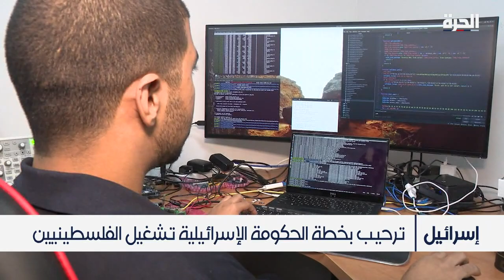إسرائيل تسمح لـ 500 فلسطيني بالعمل في القطاع التكنولوجي